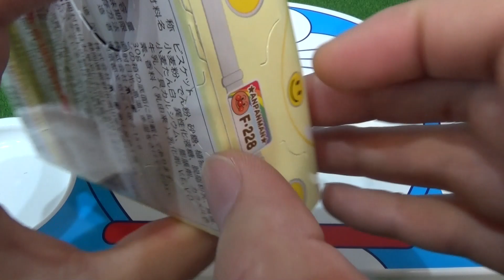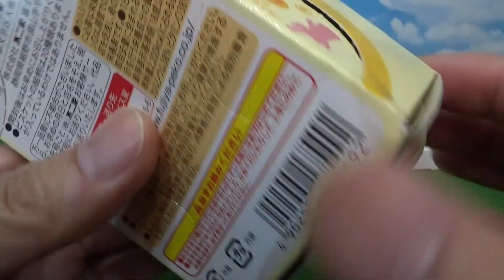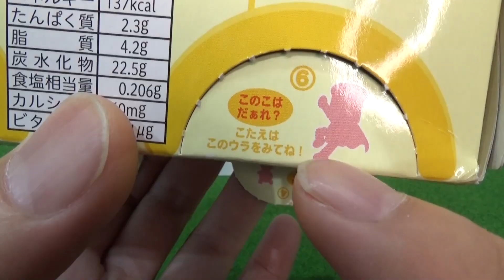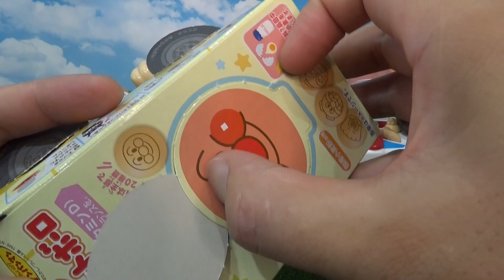Anpanman KoroKoro Buiscuit Boro Transform・アンパンマンコロコロビスケットボーロでトランスフォーム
あんぱんまんころころボーロ